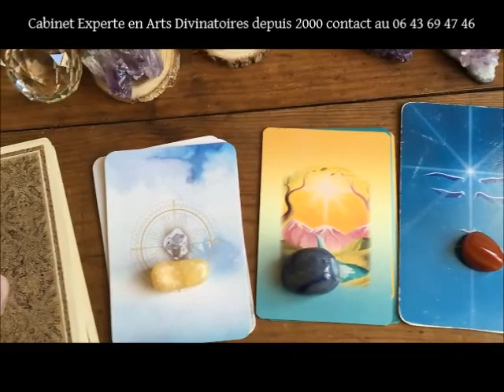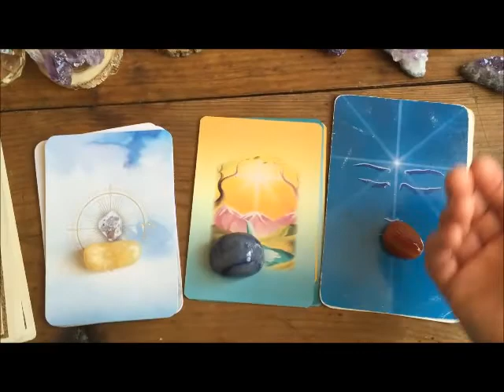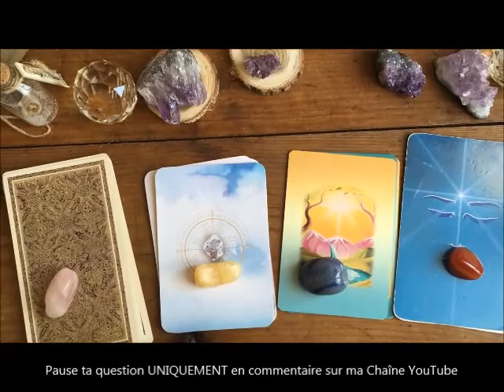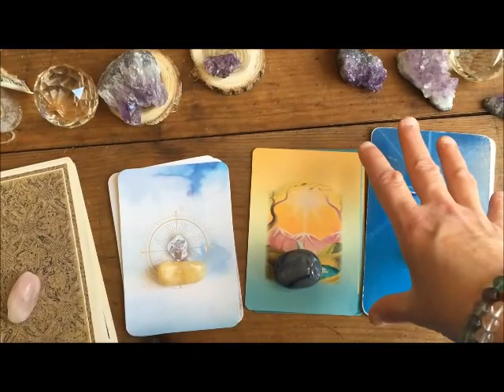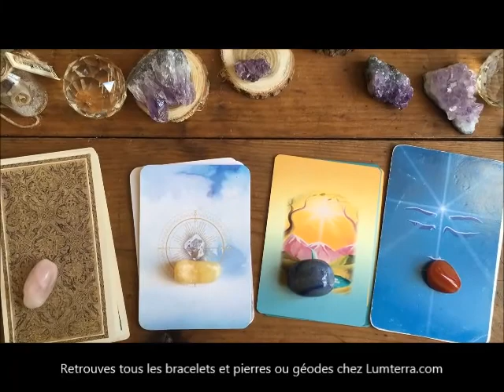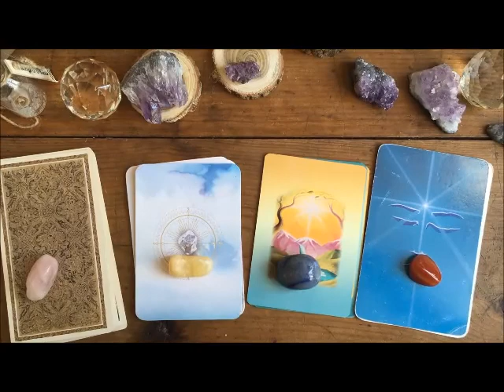gratuit réponse voyance pour toi JEUDI 27 MAI 2021 comment choisir le top 4 des ORACLES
TOTALEMENT GRATUIT ...
choisis ton oracles concentre toi ... écoute ton intuition ... et prends le temps ... respireeeeee
Pause ta question ICI en commentaire ...
CHOISIS la pierre ou l'oracle 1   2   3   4

Jeudi durant la journée il y aura les réponses a certains d'entre vous ...

Laisse moi aussi ta date de naissance :=) ou ton signe .

MERCI DE PARTAGER UN MAX

Tu verras sur la vidéos une partie des pierres qui sont mes protections et mes guides lorsque j'ai besoin de force ... si toi aussi tu veux en savoir plus regarde sur le lien suivant :

comprendre qui tu es avec l'Astrologie, idéal pour les parents​​​​
de la marque Lumterra​​​​.com
Praticienne en Lithothérapie​​​​

Avec cette playlist​​​​ tu vas pouvoir aller de mieux en mieux vidéoprofessionnelle​​​​
pour voyance​​​​
chaque jour​​​​ un oracle​​​​ pour TOI
Apprendre à écouter instinct​​​​

Cabinet de Marie laure Perron
Médium - Voyante - Astrologue

42 cours des fosses
33210 LANGON
France
contact au 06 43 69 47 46